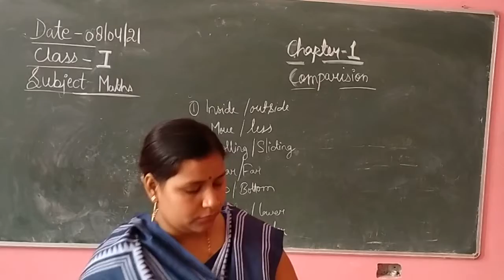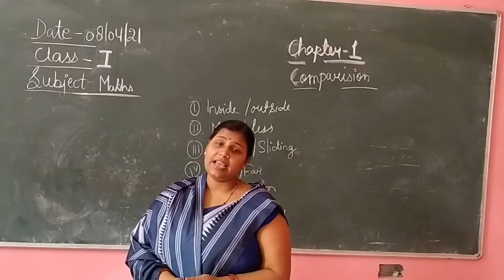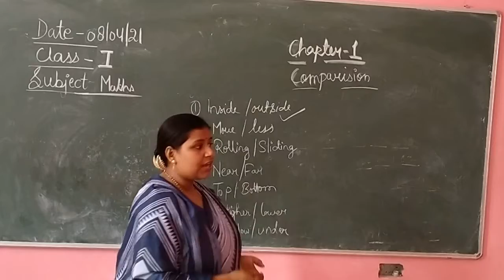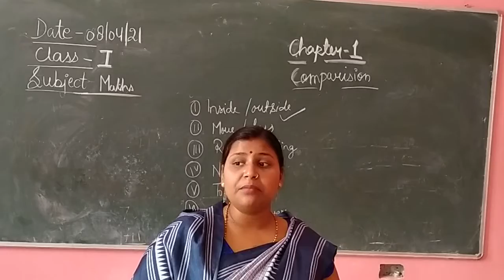class 1 online class maths chapter 1 comparison part l